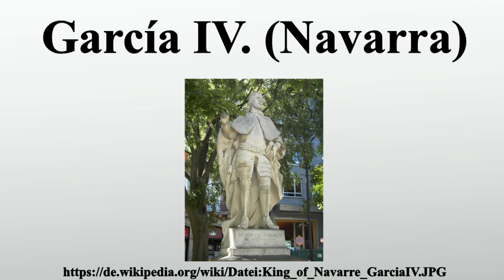García IV. (Navarra)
Vielen Dank für Ihre Unterstützung:

García IV.der Restaurator , war ein König von Navarra aus dem Haus Jiménez.Er wird gelegentlich auch als García VI.gezählt, sofern die Könige von Pamplona aus dem Haus Iñiguez mit einbezogen werden.

Bild-Copyright-Informationen
Urheber Info: Die Autorenschaft wurde nicht in einer maschinell lesbaren Form angegeben. Es wird Mgoni4 als Autor angenommen (basierend auf den Rechteinhaber-Angaben).